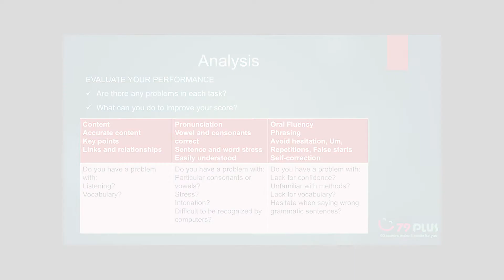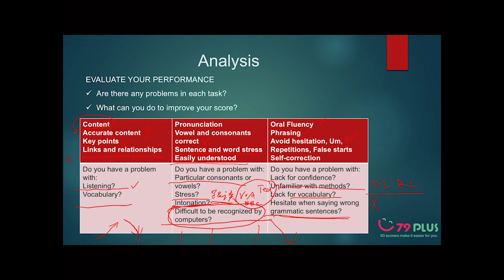PTE考试屡考不过，这可咋办？！来看看这一期口语自救指南吧，帮你找问题！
PTE屡考不过，这可咋办？！来看看这一期口语自救指南吧，帮你找问题！这一期视频分享给多次考PTE都拿到类似分数的同学，也是前几期口语技巧视频的一个小结，从PTE口语的内容、发音、流利度三项中，指出大家可能会遇到的一些问题，大家看看自己是否有这些问题呢？！提分的关键在于要找到自己的问题，针对问题去练习才可以提高哦！大家加油啦！
Sophia老师听说读写系统课程上线啦！
（手机可打开，或者下载“百学习”app 搜79PLUS PTE）
PTE率考不过需要辅导的小伙伴欢迎私信Sophia，有什么问题或者建议，也欢迎大家随时戳我（微信号：PTEhelper 微信公众号: 79PLUS）
更多分享可关注B站、YouTube、知乎、喜马拉雅账号：PTE袁园老师
抖音账号：深圳优博英才教育